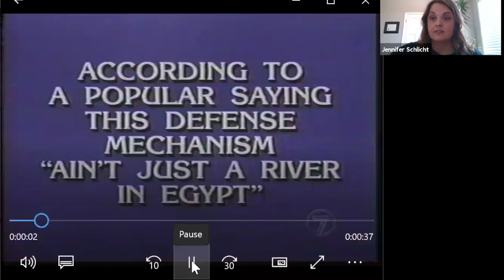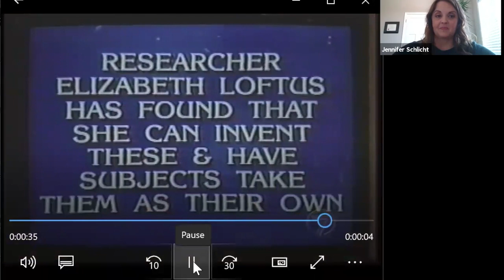Tea with TOPSS and Elizabeth Loftus, PhD (August 13, 2020)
The APA TOPSS Committee held this hour-long conversation on August 13, 2020, with Elizabeth Loftus, PhD, distinguished professor at the University of California—Irvine. The conversation began with an interview with Dr. Loftus, followed by time for questions and answers. This video has been edited.

This talk was held with support from the American Psychological Foundation David and Carol Myers Fund to Support Teachers of Psychology in Secondary Schools.